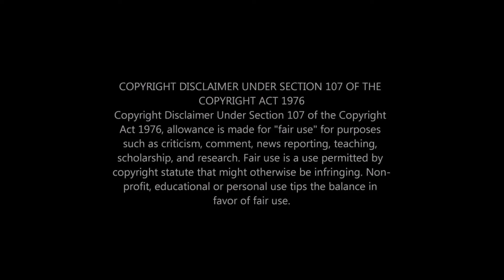Kana Kaanum Kaalangal Season 3 Episode 29 | Sakthi Lovers Plan | Cine Times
சினி டைம்ஸ்
CINE TIMES